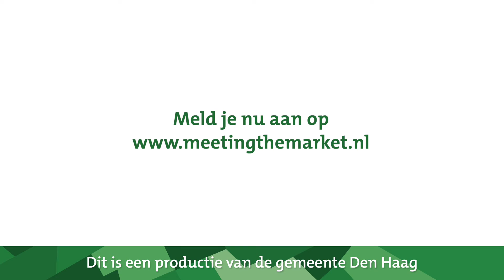Doe mee aan Meeting the Market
Ondernemers en start-ups in technologie of ICT kunnen op 3 december 2020 weer meedoen aan Meeting the Market. Onderwerp: slimme oplossingen voor zorg en welzijn. Gratis aanmelden op